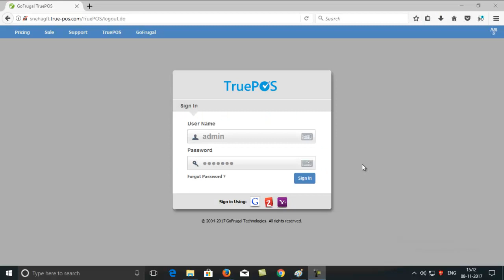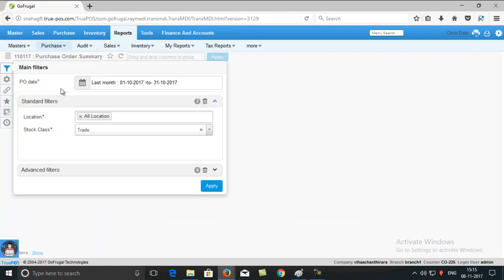How to convert purchase order to purchase invoice? | GoFrugal TruePOS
In this video, I will guide you on how to convert purchase order to purchase invoice